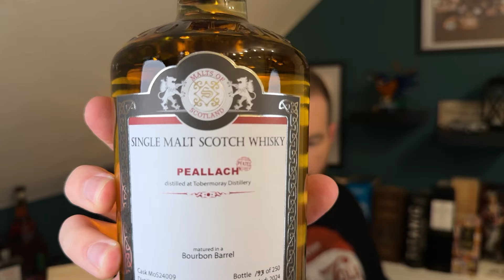Malts of Scotland - Peallach - Rauchiger Tobermoray? - Whisky Verkostung | Friendly Mr. Z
Keine Lust die große Buddel zu kaufen? Dann besorg dir ein Sample bei meinen Flaschenteilungen oder nimm an meinen Online Tastings teil:

Youtube: Einfach oben auf Mitglied werden klicken

Dann shoppe deinen Whisky und alles was dazu gehört doch über diesen Link (für einen Einkauf über den Amazon Affiliate Link erhalte ich eine kleine Provision, für dich entstehen keine Mehrkosten!):

Oder supporte mich direkt über meinen Wunschzettel. Alles was ich benötige, um auch auf der technischen Seite zu wachsen, findest du dort:

Unbezahlte Werbung/Produktnennung